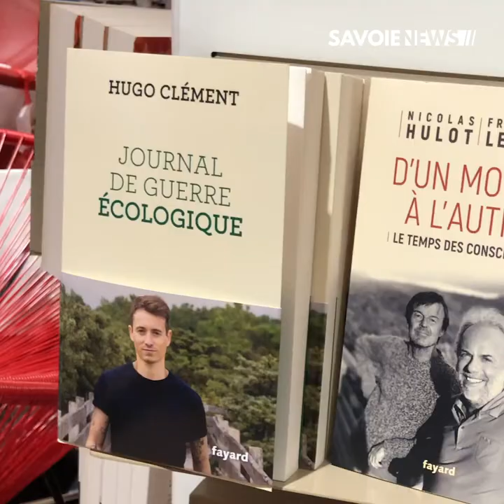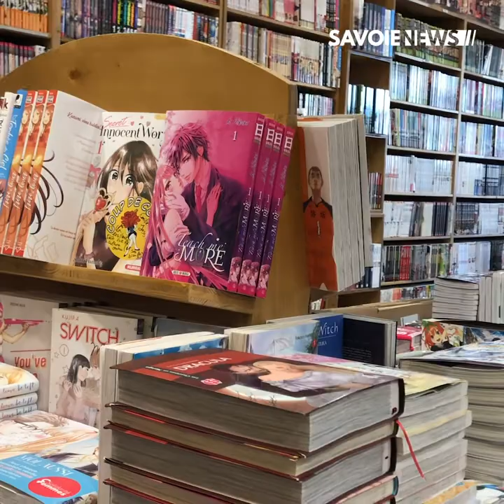Chambéry : Rencontre avec les libraires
ACTUALITÉ - Rencontre avec les libraires 📚

Face à la fermeture de leurs boutiques et la concurrence déloyale des centres commerciaux, les libraires se sont adaptés. Des services de click and collect ou de livraison à domicile ont été mis en place pour continuer à répondre à la demande des clients. Certaines boutiques qui vendent de la papeterie peuvent partiellement rester ouvertes. Globalement, c’est un sentiment d’incompréhension qui se dégage face aux différentes mesures, mais les libraires s’acclimatent et se sentent soutenus par leurs clients.